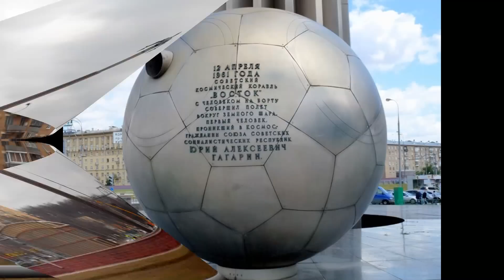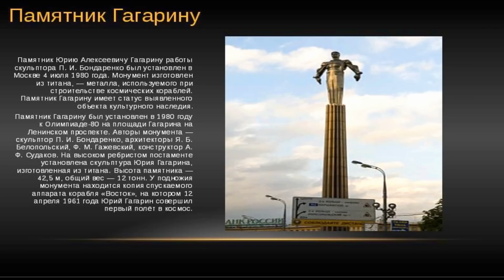Гагарина помыли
Памятник Гагарину на Ленинском проспекте
Памятник Юрию Алексеевичу Гагарину работы скульптора П. И. Бондаренко был установлен в Москве 4 июля 1980 года. Монумент изготовлен из титана, — металла, используемого при строительстве космических кораблей. Памятник Гагарину имеет статус выявленного объекта культурного наследия.

Памятник Гагарину был установлен в 1980 году к Олимпиаде-80 на площади Гагарина на Ленинском проспекте. Авторы монумента — скульптор П. И. Бондаренко, архитекторы Я. Б. Белопольский, Ф. М. Гажевский, конструктор А. Ф. Судаков. На высоком ребристом постаменте установлена скульптура Юрия Гагарина, изготовленная из титана. Высота памятника — 42,5 м, общий вес — 12 тонн. у подножия монумента находится копия спускаемого аппарата корабля «Восток», на котором 12 апреля 1961 года Юрий Гагарин совершил первый полёт в космос.

Место для установки памятника было выбрано не случайно — именно по Ленинскому проспекту Юрий Гагарин въехал в город из аэропорта Внуково, чтобы сделать доклад в ЦК КПСС об итогах первого полёта в космос. Площадь Гагарина — одна из самых больших в Москве. По замыслу архитекторов, памятник должно быть видно от самой МКАД. Считается, что при смещении монумента в любую сторону авторский замысел нарушится.

Памятник был изготовлен в кратчайшие сроки на Балашихинском литейно-механическом заводе: проработка заказа началась в 1979 году. Титановая скульптура Юрия Гагарина была собрана из 238 литых сегментов, которые соединялись болтами со сваркой. Наибольшие проблемы возникли с изготовлением самого большого сегмента — лица космонавта. Его вес составлял 300 кг, что значительно выше допустимого для одной плавки в вакуумной печи. Памятник Юрию Гагарину стал первым в мире крупногабаритным памятником, изготовленным из титана.

Фигура Гагарина устремлена ввысь. Высокий ребристый постамент является важной частью композиции и символизирует старт космической ракеты. Надпись на памятнике гласит:
12 апреля 1961 года Советский космический корабль «Восток» с человеком на борту совершил полёт вокруг земного шара. Первый человек, проникший в космос, — гражданин Союза Советских Социалистических Республик Юрий Алексеевич Гагарин

По сообщениям прессы, вечером 23 декабря 2010 года памятник Гагарину стал частью световой инсталляции. Сперва у памятника была отключена стандартная подсветка. Затем несколько лазерных установок подсветили фигуру Гагарина, а у его ног появились цифры, символизирующие обратный отсчёт. После этого из ног Гагарина ударила «струя пламени», и создалась иллюзия того, что он улетел вверх. Некоторое время памятника не было видно, после чего включилось стандартное освещение и все убедились, что памятник находится на месте.